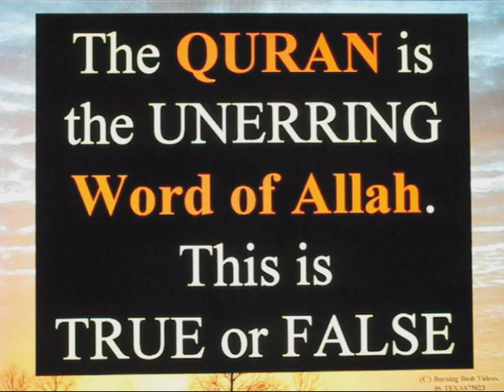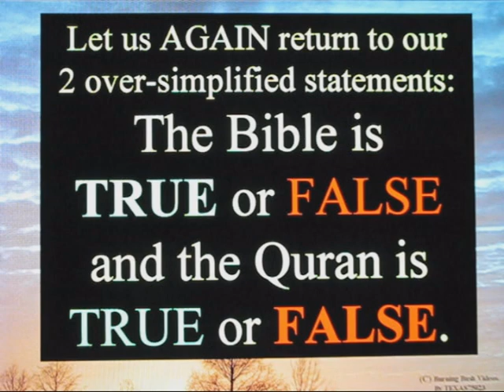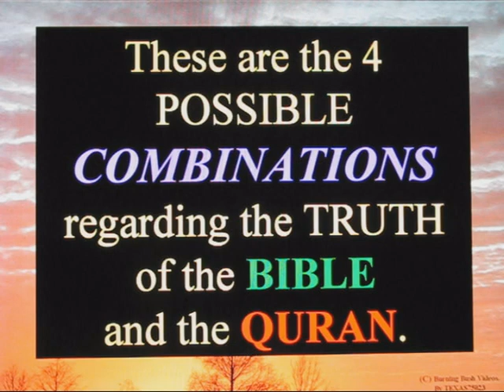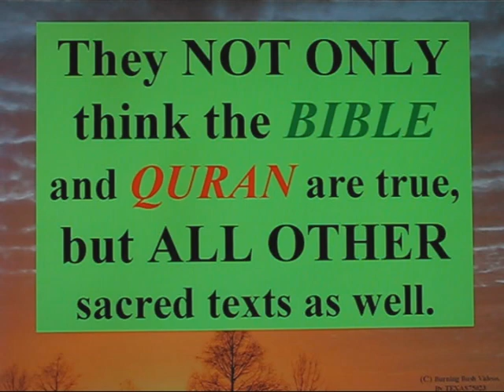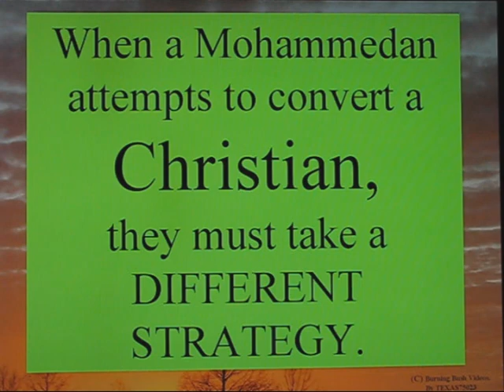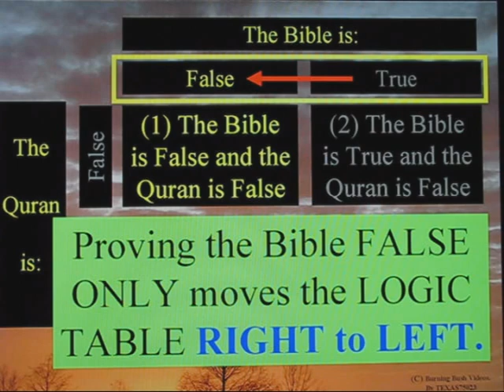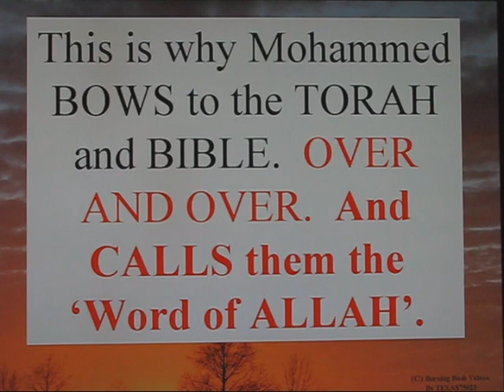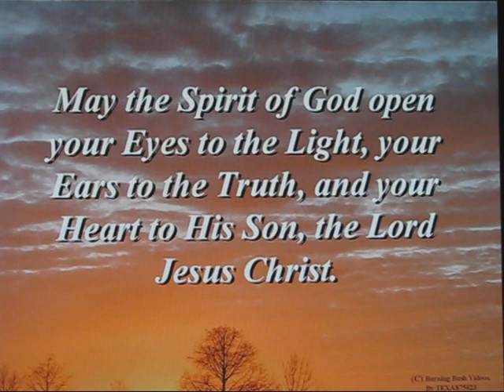Islams Fatal Logical Flaw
I cannot count HOW MANY times I have bothered to TYPE these 4 cases in a YouTube message, and TRY to TEACH a Mohammedan about the BASICS of logic.

So here, finally, I am going to lay out as methodically as possible, the 4 logical combinations to consider when examining whether the BIBLE is TRUE or False, and the Quran is True or FALSE.

As a CHRISTIAN, you need to be VERY AWARE that the WHOLE agenda of Islam IS TO GET you to STOP BELIEVING in God's Word.  Think back to the FIRST CASE of doubting God's Word - 'Hath God Said...'  WHO was that again???  A Prophet?  Was it a PROPHET who CAST DOUBT on the Word of God, who attacked the Word of God?

Keep that in mind WHENEVER You deal with a Mohammedan.  They MAY NOT accept the Word of God, but you can SHOVE the logic of this video squarely in front of their face, and they CANNOT refute it.